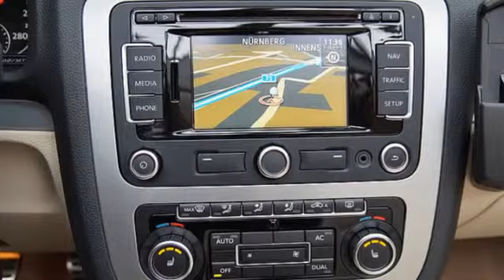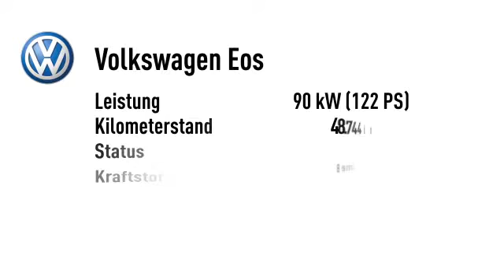Volkswagen Eos Eos 1.4 Edition 2010 Leder/Sport Navi Panorama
Endpreis: € 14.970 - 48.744 km - 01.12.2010. Weitere Details:
Cabrio, Power{kw=90.0} KW, Schaltgetriebe, braun